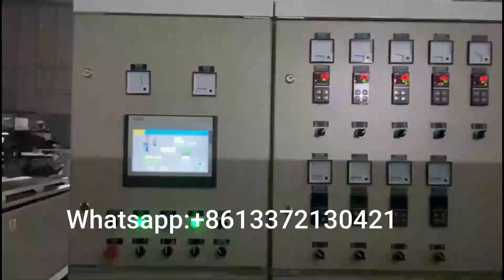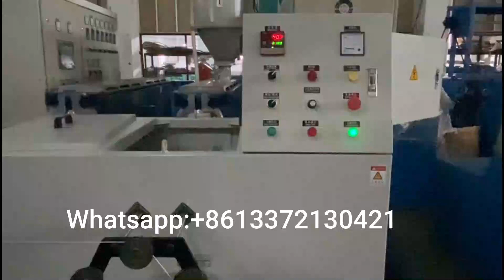70 PVC Cable Making Machine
70 PVC Cable Making Machine
Application: Used for making pvc insulation for copper wire, suitable for power cable, lan cable, coaxiable cable, house wire and cable, building wire and cable, control cable etc.